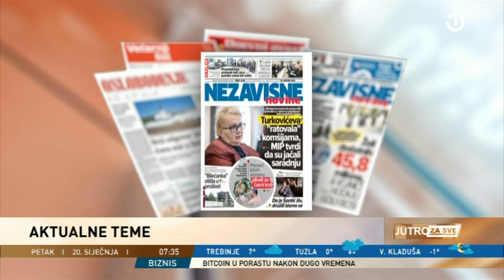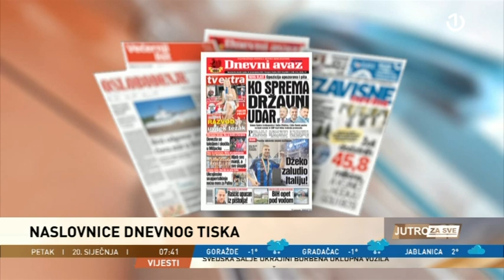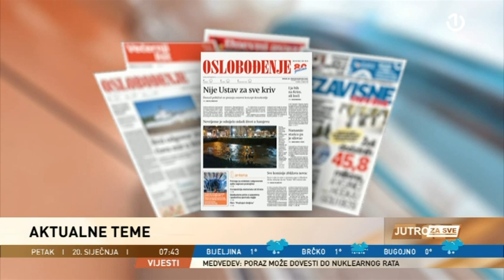Faruk Šehić gost u Jutru za sve